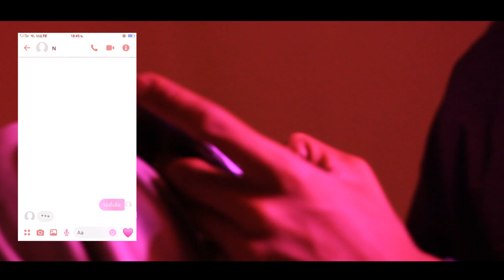ที่เดิม - JB x (feat. JK ) [OFFICIAL MV ]